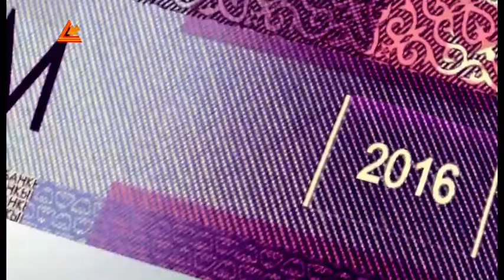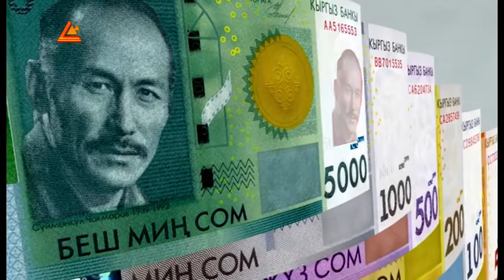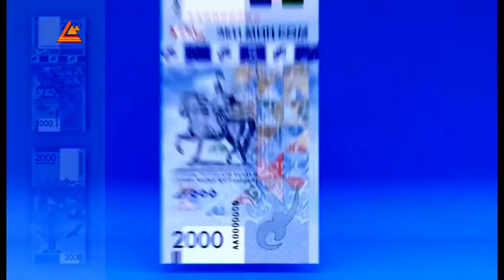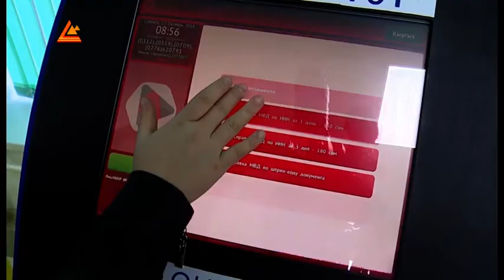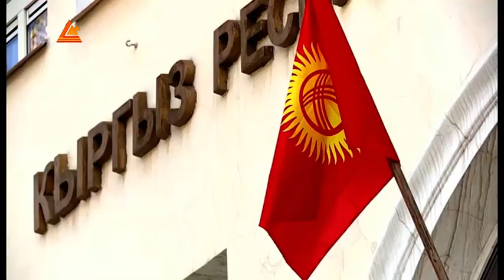Улуттук валютабыз кыргыз сомуна 26 жыл